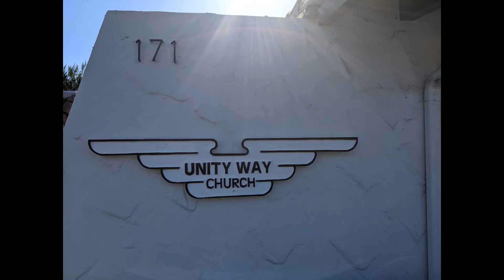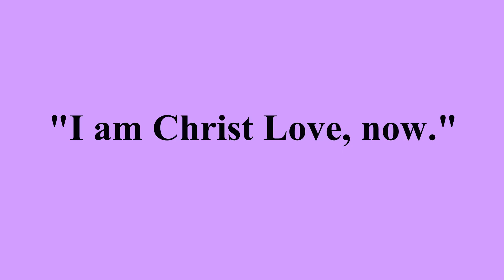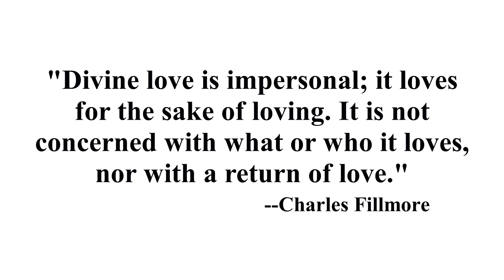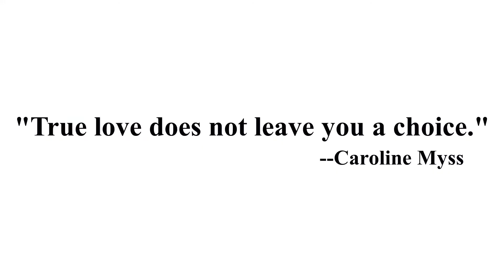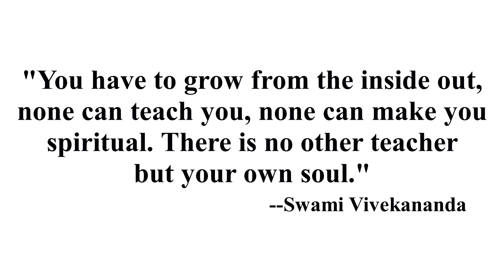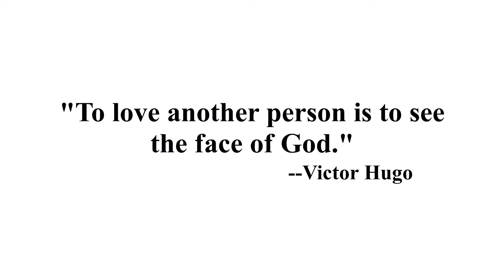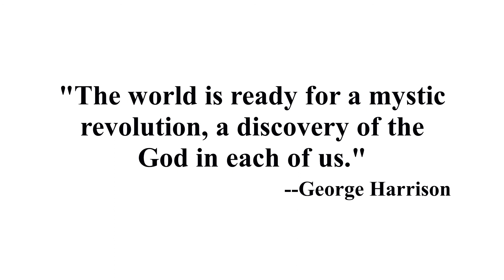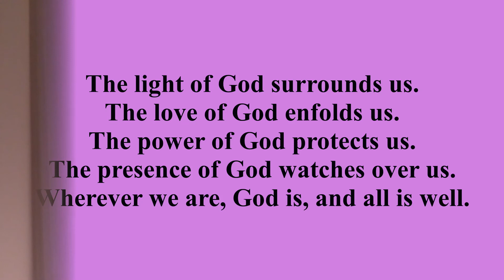12 12 2021 Service